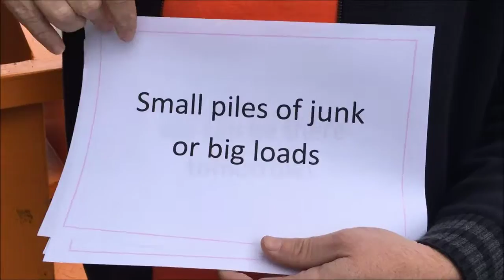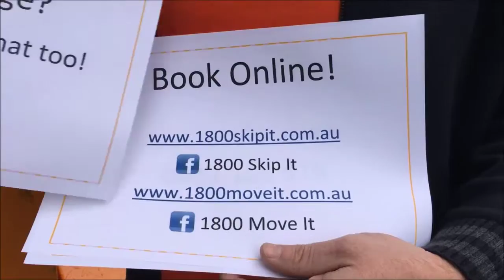Perth Mobile Skip Hire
If you are looking for Perth mobile skip hire, congratulations! You've just found the very best skip hire company in Perth. And did you know, we also provide a quality home and office removal service that won't break your budget.